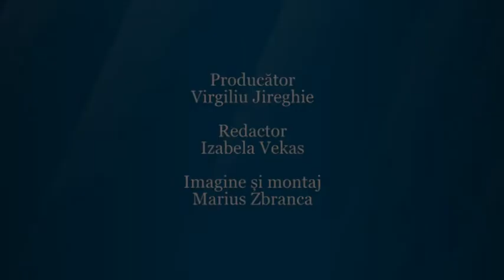Universitatea de Vest „Vasile Goldiş” din Arad, prezentă la deschiderea anului școlar 2017 - 2018!